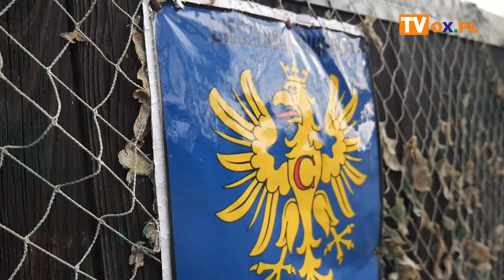Pojazd alarmowy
Wczoraj (15.03) ruszyła akcja Pojazd Alarmowy. W zależności od potrzeby, działają nie tylko w Cieszynie, ale i w całym powiecie. Z pomocy może skorzystać każdy, wystarczy zadzwonić. Dziś (16.03) w ten właśnie sposób, organizatorzy akcji, pomogli 2 osobom.